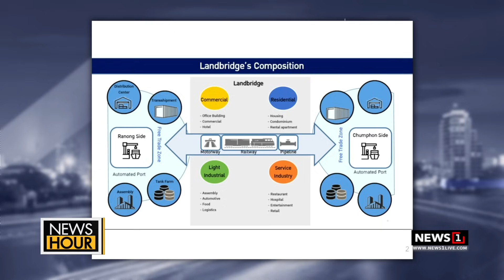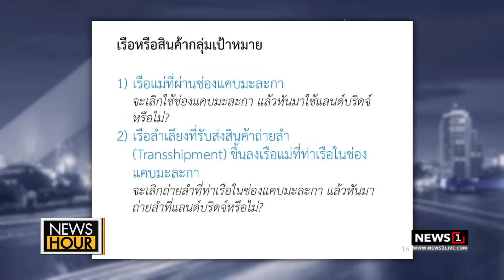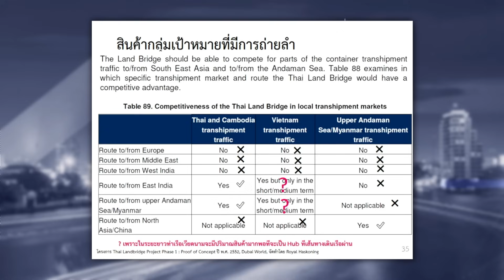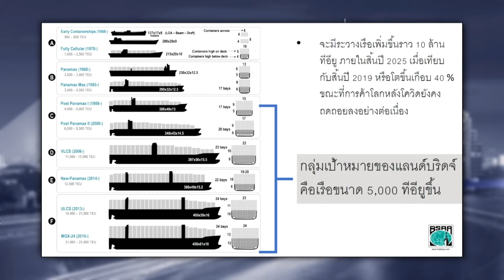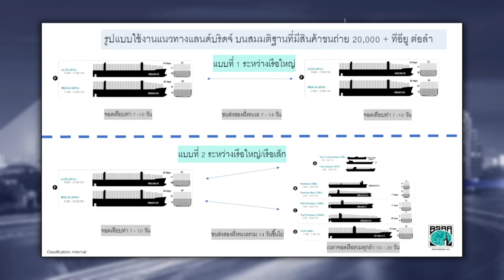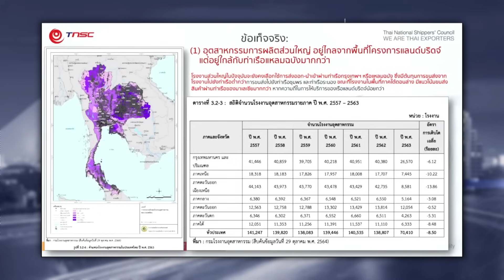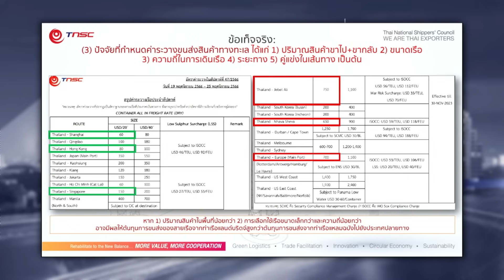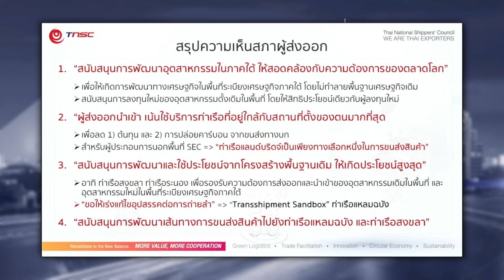เปิดประเด็นท้าทายอภิมหาโปรเจกต์ใหญ่แห่งปี "Land Bridge" 1 ล้านล้าน ตอบโจทย์ใคร? : News Hour 01-01-67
เสวนา 'เปิดประเด็นท้าทายอภิมหาโปรเจกต์ใหญ่แห่งปี "Land Bridge" 1 ล้านล้าน ตอบโจทย์ใคร?'
1 ร.ศ.ดร.สมพงษ์ ศิริโสภณศิลป์
อาจารย์พิเศษ หลักสูตรการจัดการโลจิสติกส์ และโซ่อุปทาน จุฬาลงกรณ์มหาวิทยาลัย
2 พิเศษ ฤทธาภิรมย์
ประธานสมาคมเจ้าของและตัวแทนเรือกรุงเทพ
3 คงฤทธิ์ จันทริก
ผู้อำนวยการบริหารสภาผู้ส่งสินค้าทางเรือแห่งประเทศไทย (สรท.)